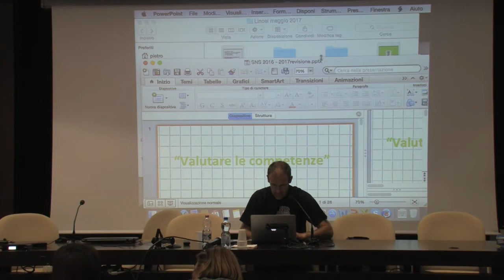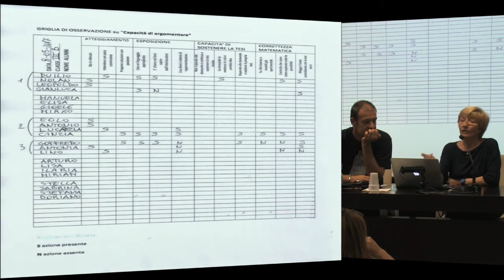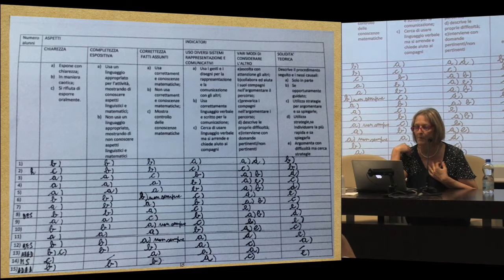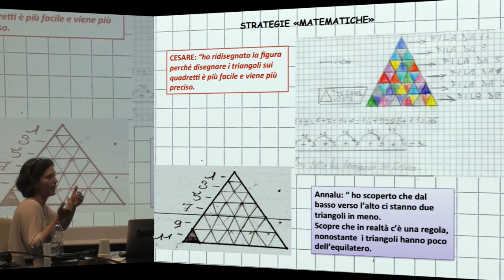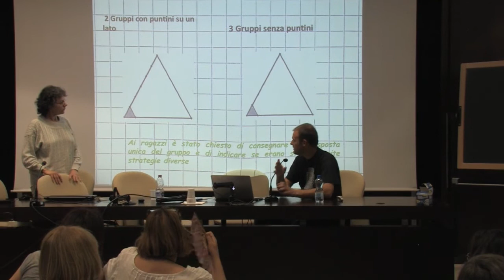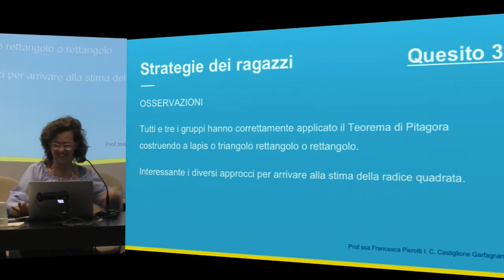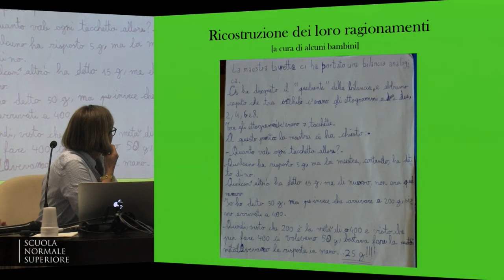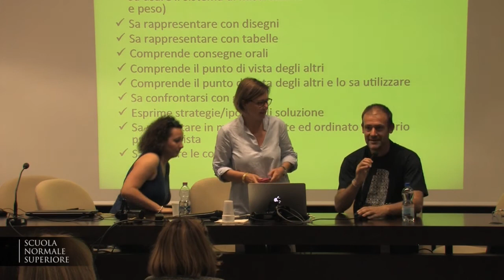Matematica, Valutare le competenze - Accademia dei Lincei e Scuola Normale - 24-05-2017